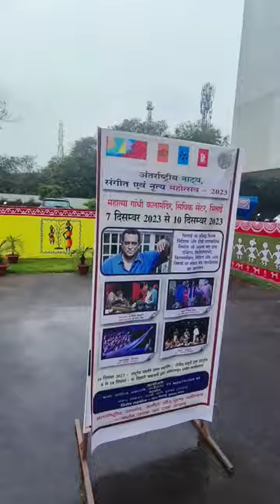Aaj milenge Anurag Basu sir se 😱